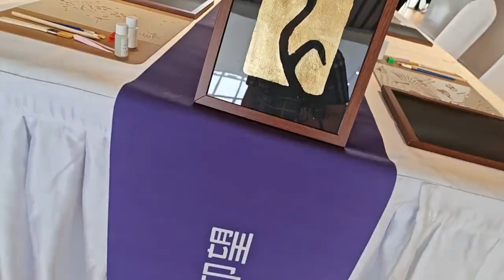拥有仰望U8相当于另外一个家，仰望长春体验店的服务特别好